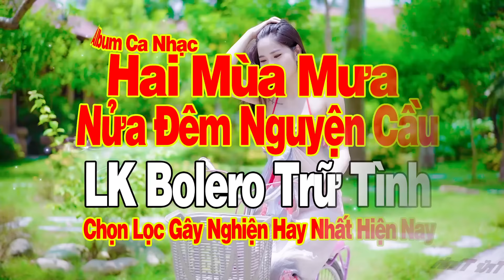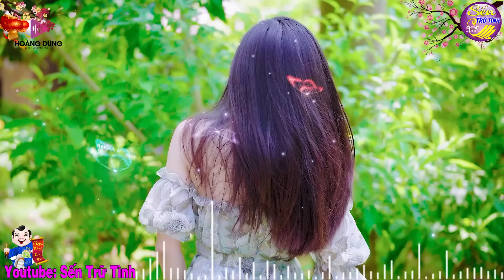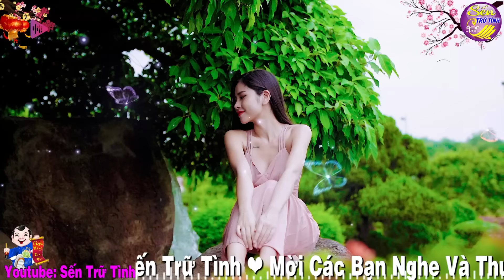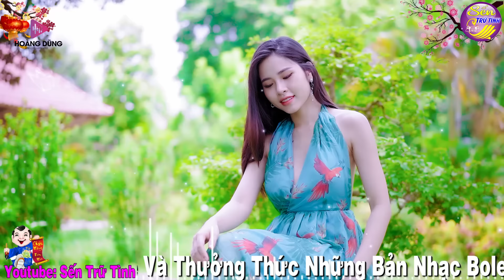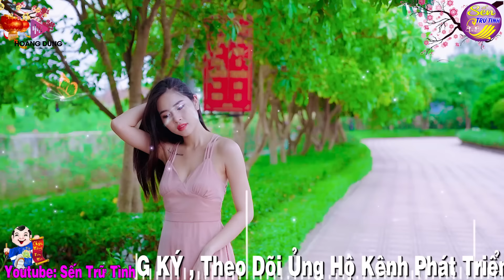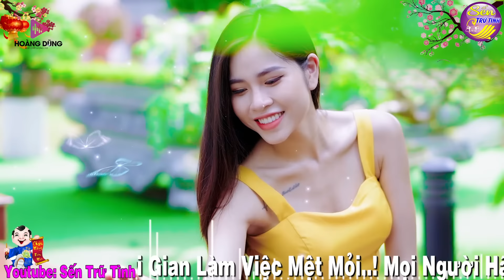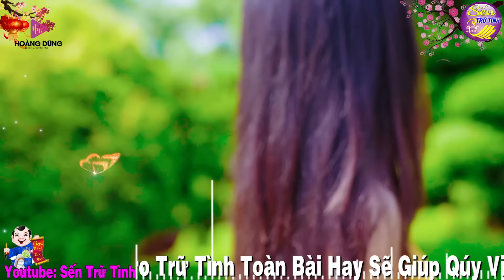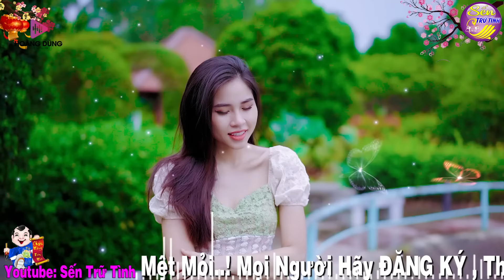LK Nhạc Trữ Tình Bolero KHÔNG QUẢNG CÁO Cả Xóm Phê -TUYỆT PHẨM Bolero Sến Xưa Ngọt Ngào TOÀN BÀI HAY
( Mọi sản phẩm thuộc bản quyền của Sến Trữ Tình Đề các tổ chức cá nhân không re-upload dưới mọi hình thức)
➤ Van Chuc "Tembeatchatluongcao" FB .
►Photo by Kiên Ka Ka
▂ ▄ ▇ ♪ Chúc các bạn nghe nhạc vui vẻ ♪ ▇ ▄ ▂